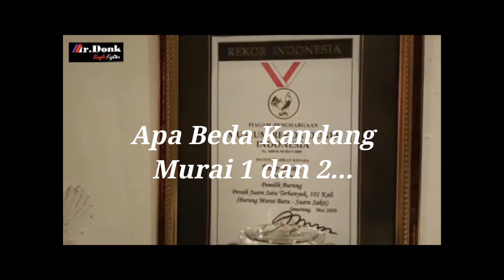Apa beda kandang Murai no 1 dan no 2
//mrdonk//kandang//murai